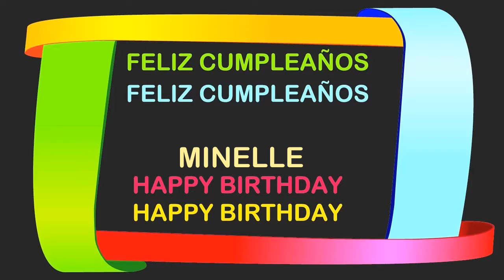Minelle Birthday Postcards & Postales